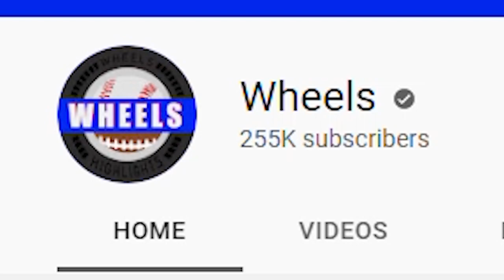#3 Michigan State vs Purdue Highlights | College Football Week 10 | 2021 College Football Highlights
Purdue vs Michigan State Highlights (Michigan State vs Purdue) | 2021 College Football Highlights. Michigan State and Purdue played in Week 10 of the 2021 College Football Season.